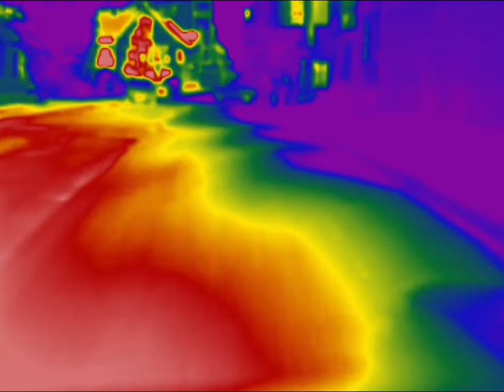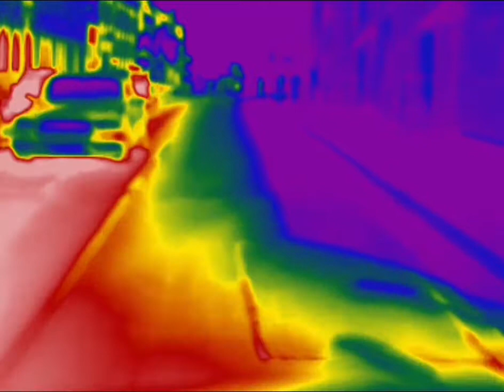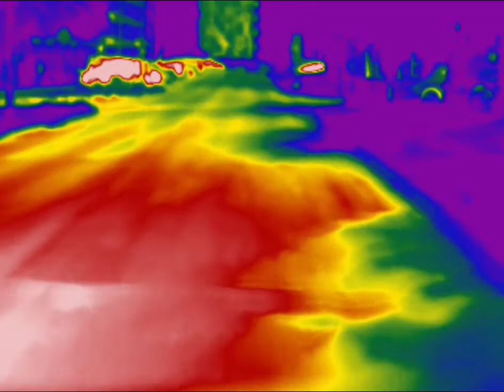Thermography Driving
110k Mikrobolometer, roof mounted, original speed, morning about 20°C